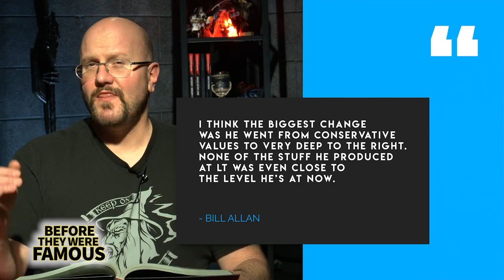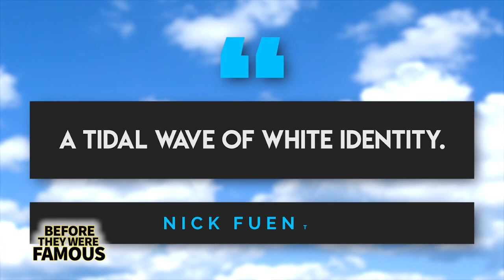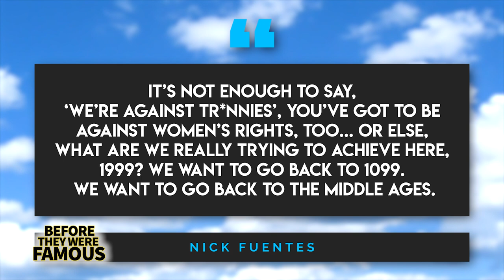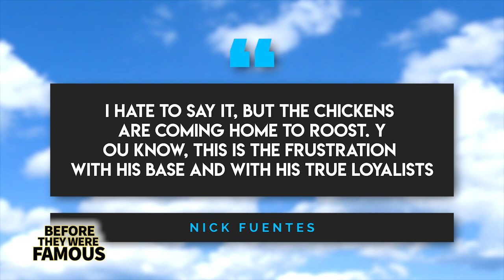Nick Fuentes | Before They Were Famous | Future President Of The U.S.?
Before sitting down to attend one of the most controversial dinners in recent memory alongside Ye and former President Donald Trump, alt-right commentator Nicholas J. Fuentes was born on August 18th, 1998 in La Grange Park, Illinois. A former student of Lyons Township High School, Fuentes was active in the student body as a member of the speech team as well as the institution’s Model UN. In fact, in May of 2016, he was one of four students invited to greet Governor Bruce Rauner during his visit to the school and escorted the politician inside of the building. It was also while at Lyons Township that Nick launched his career as a television pundit with his very own series that aired five or six times during his tenure there. Bill Allen, the supervisor of television services for the school would remember Fuentes as someone who stood out from the rest of the pack. Following his graduation in 2016 however, something inside Nick shifted as he took to embracing the extreme right like never before. During a speech he would give that year to an anti-immigration group, Fuentes would admit to having become convinced that immigrants were taking jobs from Americans and dooming the Republican Party to irrelevance – that’s despite the fact that Fuentes himself has claimed to be descended from Mexican immigrants.